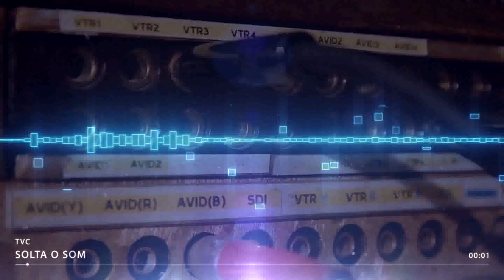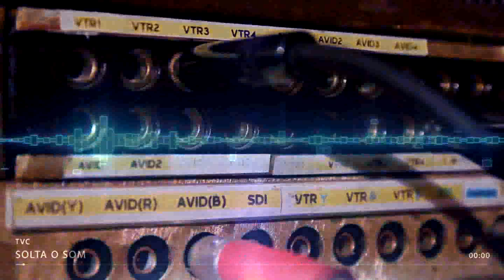El Arish no SoltaOSom | 2º Bloco 22.11.19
O apresentador Everton Lucas entrevista o cantor de rap, El Arish. Eles conversam sobre a caminhos e influências para a formação da carreira do artista. Assista: